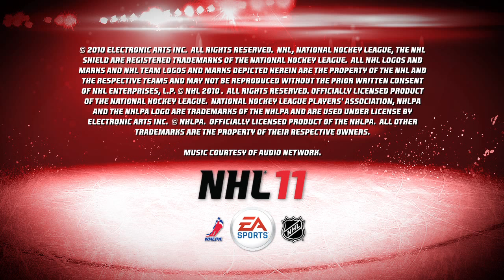NHL 11 | Hockey Ultimate Team Trailer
I produttori ci parlano della Ultimate Team